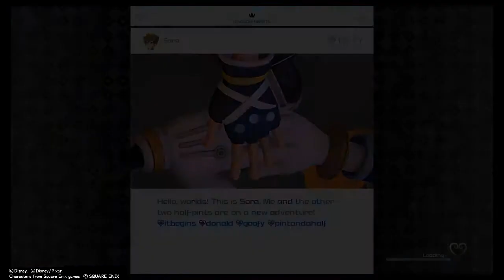Kingdom Hearts 3 critical mode part 25